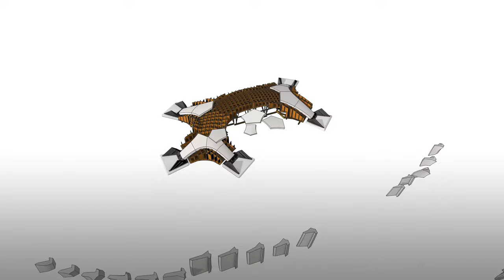Striatus 3D-Printed Concrete Footbridge / Zaha Hadid Architects +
Zaha Hadid Architects and ETH Zurich have unveiled a 3D-printed concrete footbridge named Striatus in Venice that is freestanding and assembled without mortar.